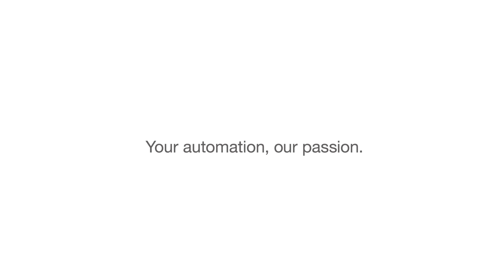3-D LiDAR Sensor | R2300 Multi-Layer Scanner | Overview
The R2300 multi-layer scanner offers four scanning layers in only one LiDAR sensor and therefore highly accurate 3-D measurement.
The teaser video gives a short introduction of the 3-D-LiDAR sensor, with the most important benefits and features such as the rotating mirror cube and the mechanical concept.